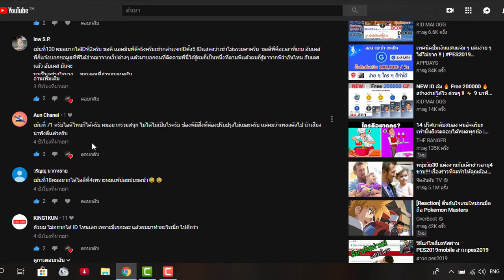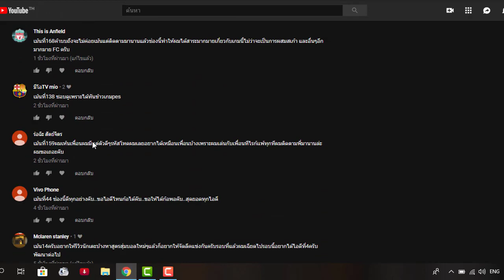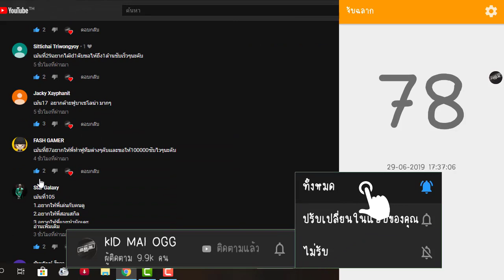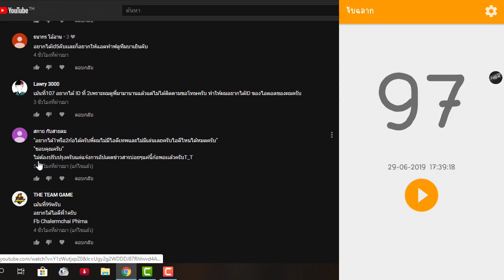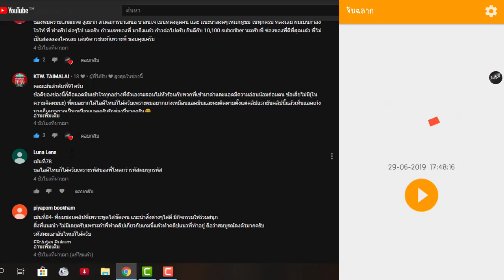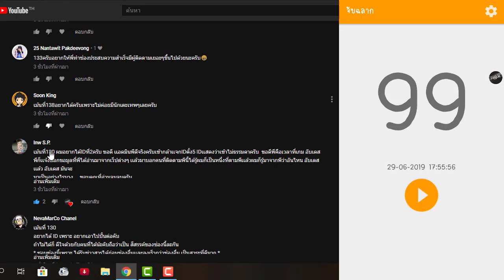ประกาศผล แจก ID 🔥 ลุ้นกันเลย 5 ID 🔥 | ได้ลุ้นกันทุกคน !!⚡ ผู้โชคดีอาจเป็นคุณ !! PES 2019